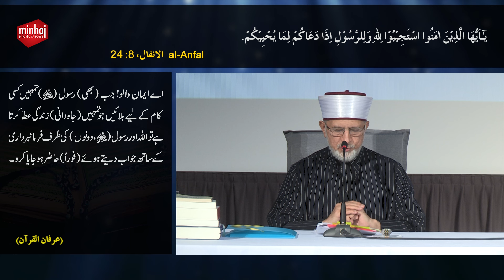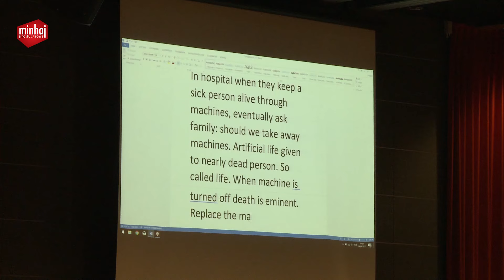Fiqh al-Quloob | فقہ القلوب | Lecture 1 of 3 | Shaykh-ul-Islam Dr Muhammad Tahir-ul-Qadri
فقہ القلوب
حقیقتِ معرفت | پہلی مجلس
Fiqh al-Quloob | Lecture 01
By Shaykh-ul-Islam Dr Muhammad Tahir-ul-Qadri
Topic: Haqiqat-e-Ma'rifat

Serial No: 2977
Speech No: Fk-47
Duration: 59 Minutes
Event: Al Hidayah Europe 2017
Place: Norway
Dated: August 04, 2017
Category: Tazkia-e-Nafs